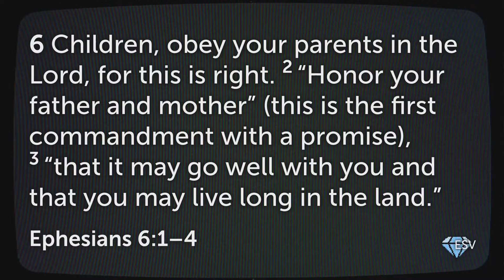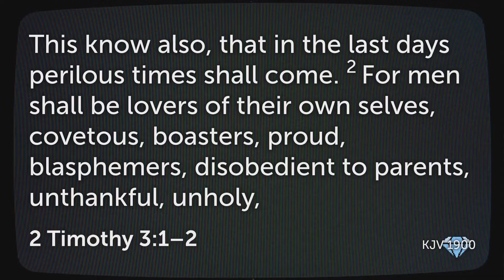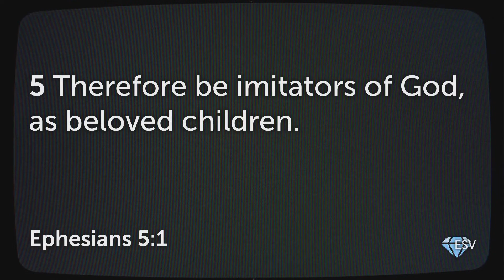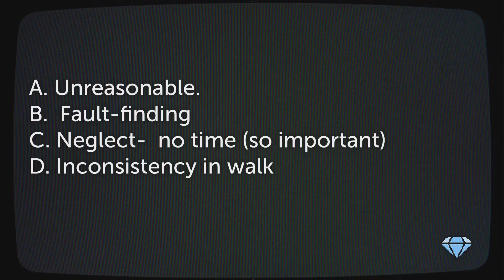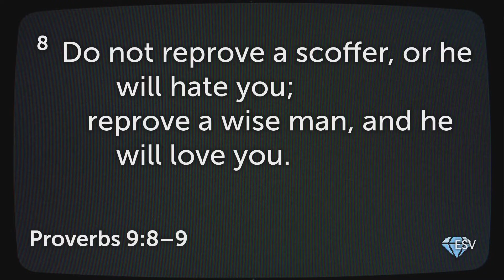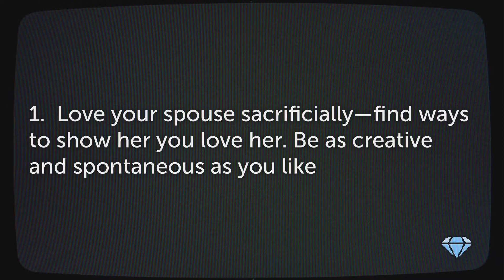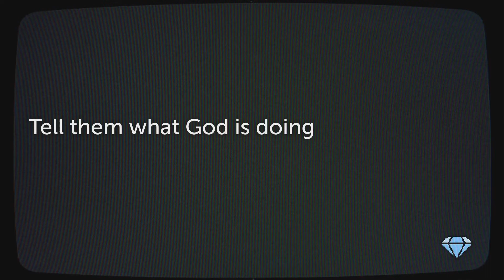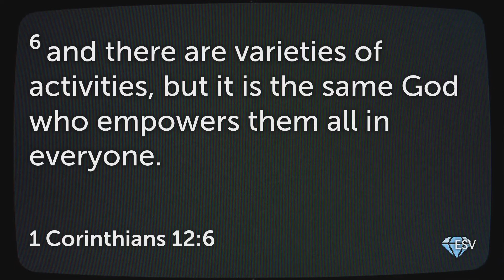Lord, Help Me Help My Children!